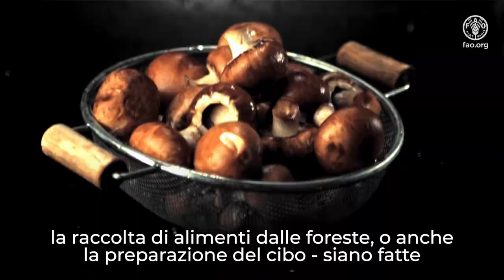Celebra la Giornata della Gastronomia Sostenibile con la FAO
Celebra la gastronomia sostenibile con la FAO pensando al cibo che mangi, a come viene preparato e alla sua provenienza.

Filmati per gentile concessione di Rodrigo Pacheco, Fatmata Binta, Ebru Baybara Demir, Katsuhiro Nakamura, Max Mariola.